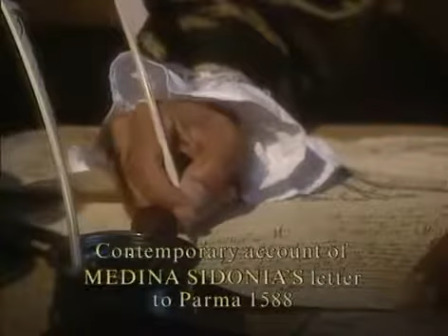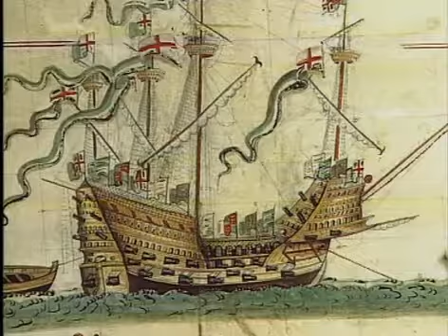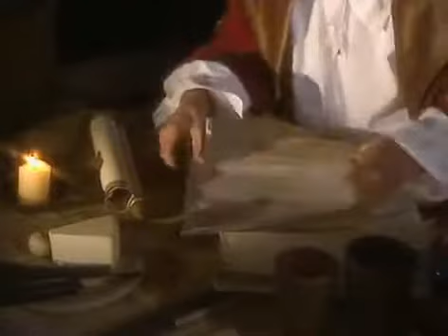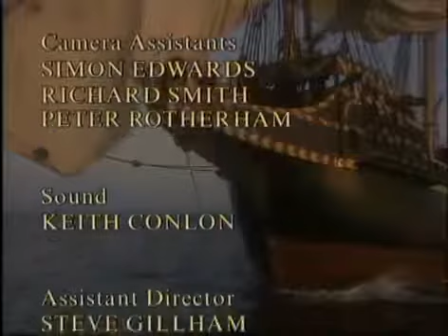Grandes batallas de la historia (1x14).- La armada invencible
También conocida como guerra de Junio de 1967 en la historiografía árabe—8​ fue un conflicto bélico que enfrentó a Israel con una coalición árabe formada por la República Árabe.